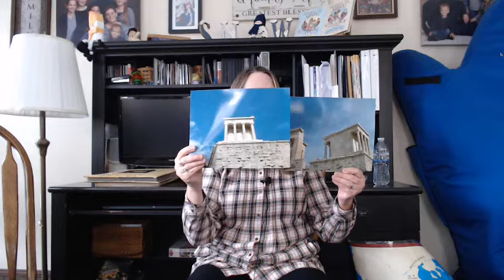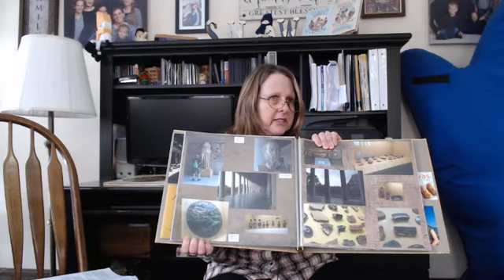High School 02 01 22